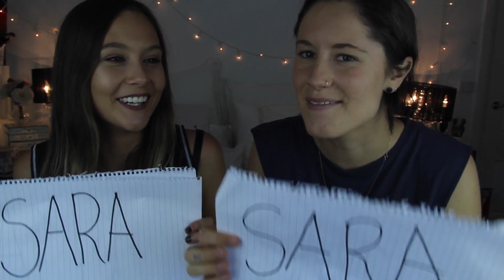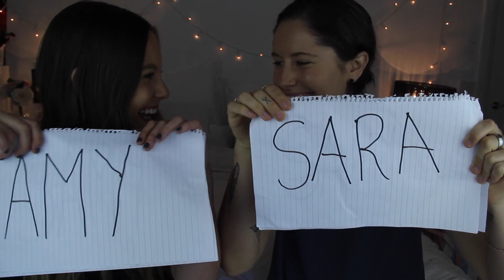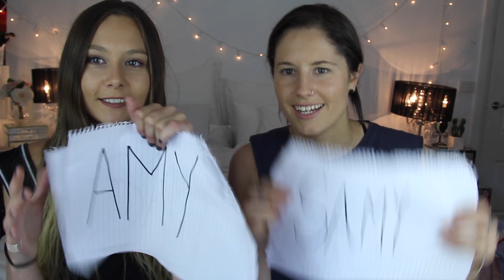MOST LIKELY TO CHALLENGE ft. Sara ♡ | pt. 1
Holla! city of squallllaa,
:) We thought this video would be a good one to film so I hope you guys enjoy it as much as we loved filming it! :)

SARA'S INSTAGRAM: @saramackay

See all you lovely people in the next video :)